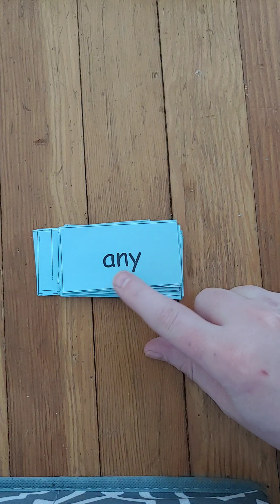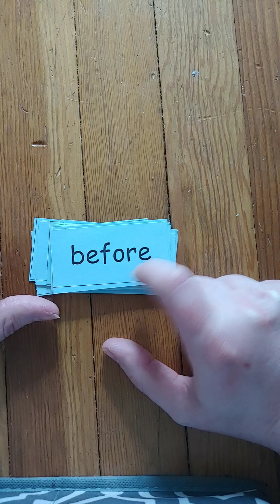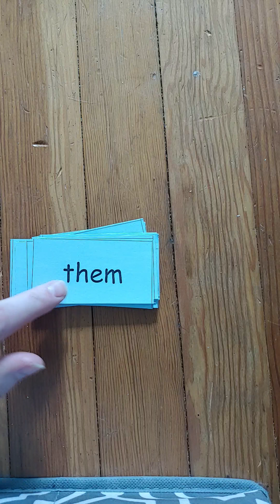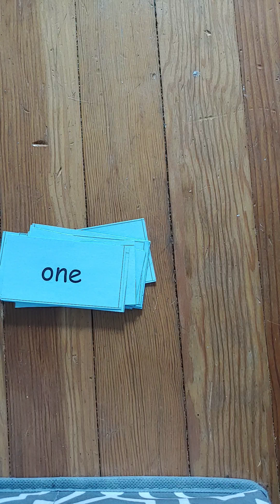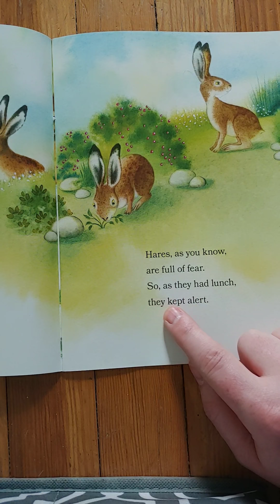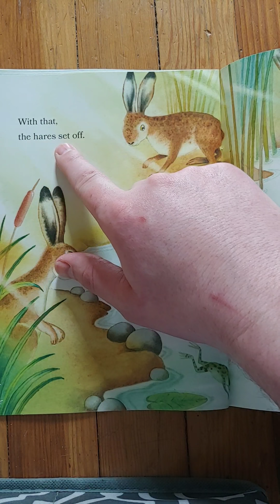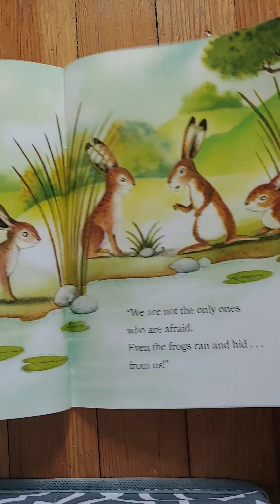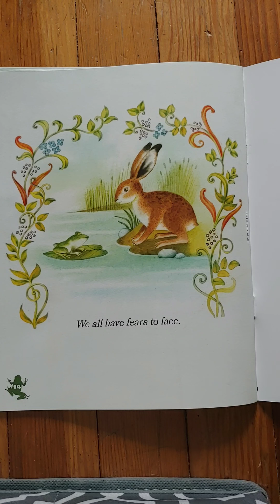April 1, 2020